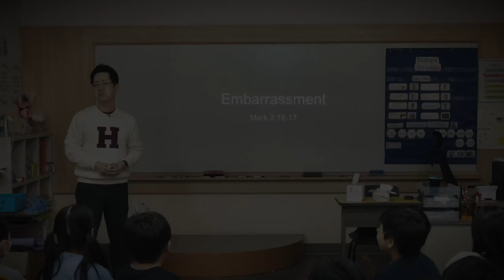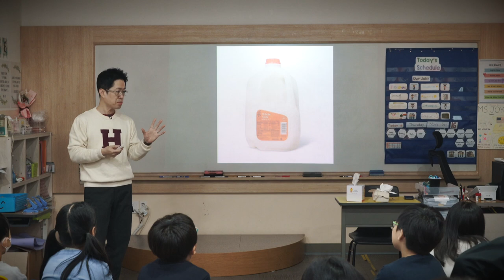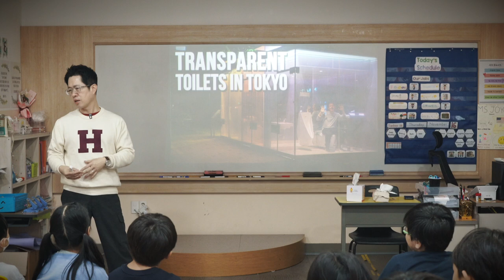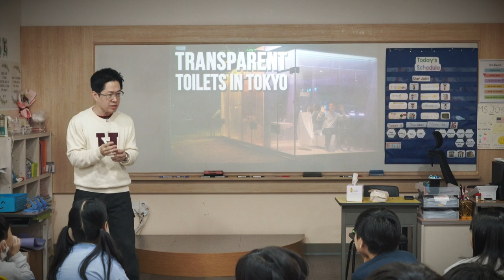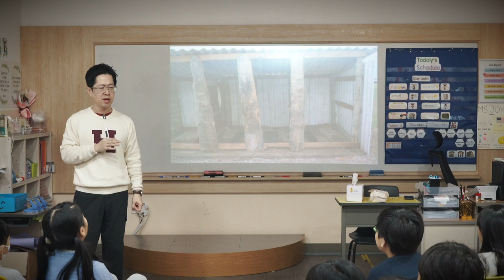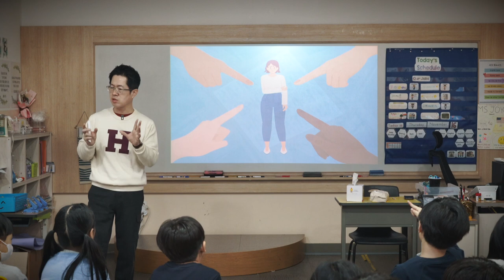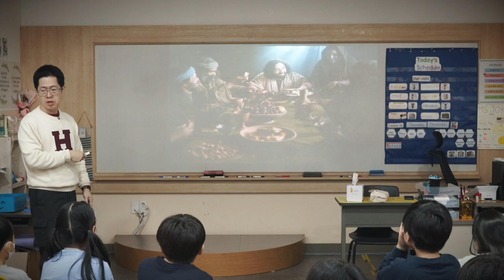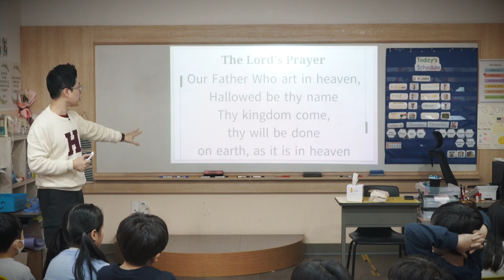[CHAPEL- 일산국제학교] 'Embarrassment' (창피)- 이민호 교장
JCS 이민호 교장께서 '창피' (Embarrassment, 마가복음 2장 16-17)라는 제목으로 하나님 말씀을 JCS 초등 학생들에게 나눠 주셨습니다.

마가복음 2장 16절-17절

바리새인의 서기관들이 예수께서 죄인 및 세리들과 함께 잡수시는 것을 보고 그의 제자들에게 이르되 어찌하여 세리 및 죄인들과 함께 먹는가
예수께서 들으시고 그들에게 이르시되 건강한 자에게는 의사가 쓸 데 없고 병든 자에게라야 쓸 데 있느니라 나는 의인을 부르러 온 것이 아니요 죄인을 부르러 왔노라 하시니라

/// DESCRIPTIONS ///
Dr. Anthony Minho Lee, Principal of Juniper Christian School shared the Word of God, titled as 'Embarrassment' (Mark 2:16-17) with JCS Elementary School Students.

Mark 2:16-17
16 But when the teachers of religious law who were Pharisees saw him eating with tax collectors and other sinners, they asked his disciples, “Why does he eat with such scum?” 17 When Jesus heard this, he told them, “Healthy people don’t need a doctor—sick people do. I have come to call not those who think they are righteous, but those who know they are sinners.”

[Equipments]
1. Sony α7 III 3m, Sony A6400 (Camera)
2. Camera Lens: 24-105mm f4, 16-35mm f4, 85mm f1.8